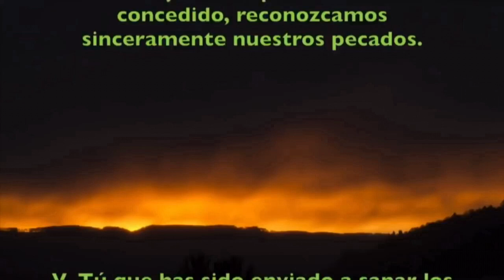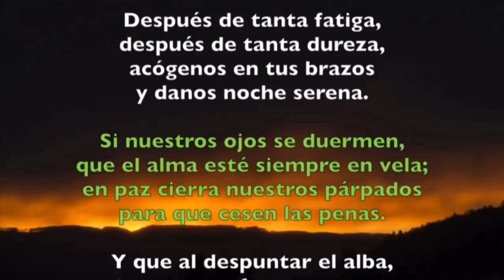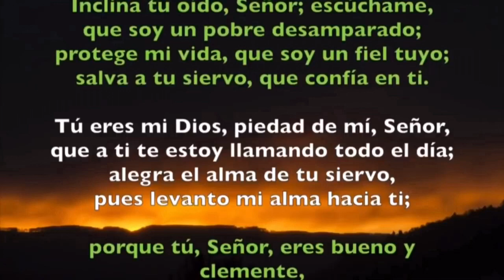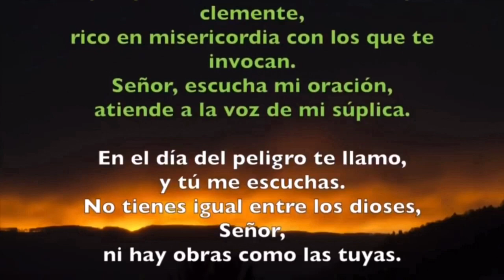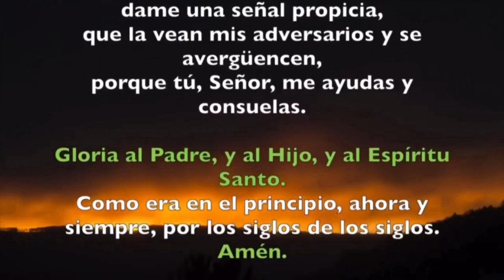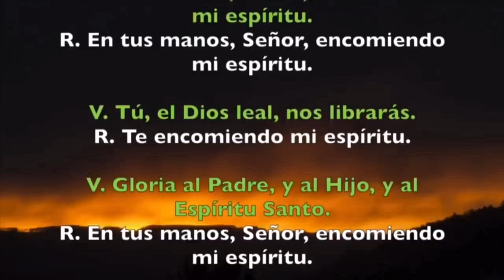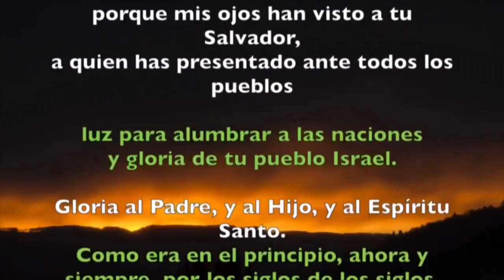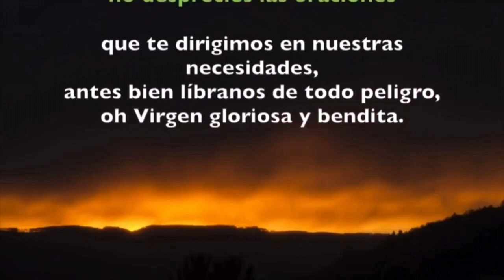Oración de la noche (Completas) LUNES 23 DE MARZO 2020 | Padre Sam | Producción Crisol